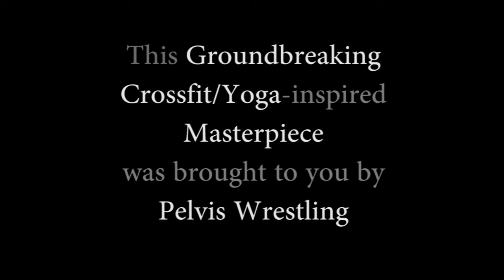The Split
Sit back, relax, and enjoy modern expressionism in form of a short clip of a man, doing the split... you are welcome.